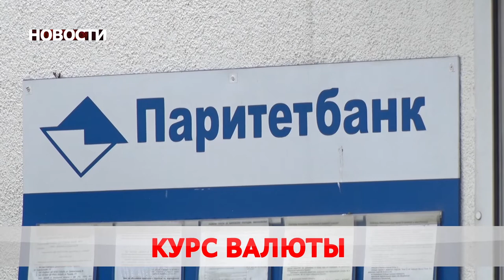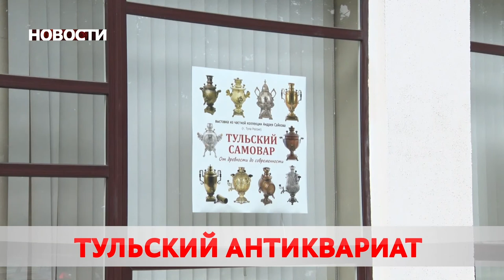Новости 07 06 21